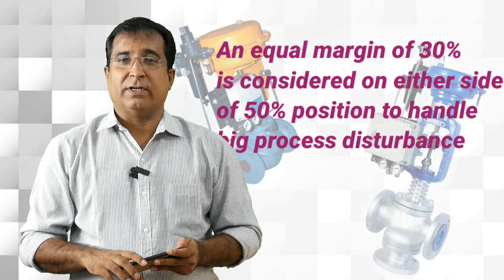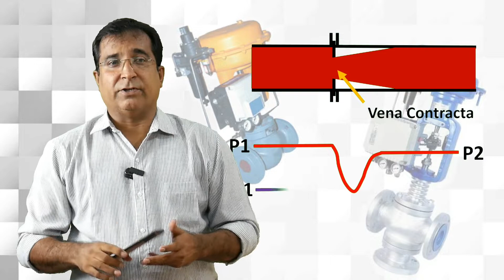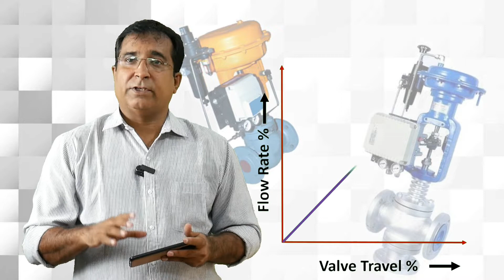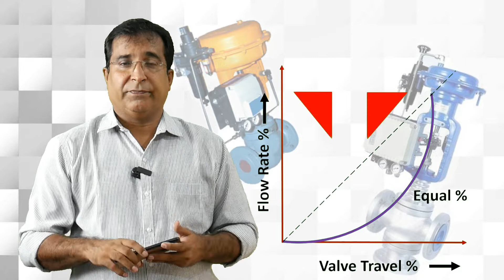How to Select Control Valve? What is Cv ?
This video describes How to select a control valve? and about control valve sizing. Also, describes Control valve flow co-efficient CV, pressure drop across the control valve, actuators, positioners, and calculation methods that ensure correct control Valve sizing.  @Instrumentation Unlimited

A control valve is the last piece of equipment in any control loop which manipulates the control variable to bring the measured variable to the set point. Poor selection of Control Valve may land you in long hours of PID tuning apart from the disturbing process and product quality. This video describes selection criteria along with a practical guide on how to select a control valve for a particular application. Any queries or doubt, if you have any, you may write them in the comment section, sure we will discuss them.

ref links